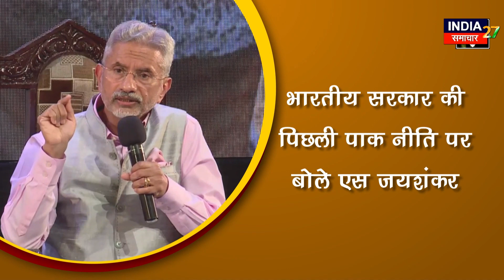भारतीय सरकार की पिछली पाक नीति पर बोले एस जयशंकर | jaiShankar | Pakistan | Indian Govt.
विदेश मंत्री डॉ. एस जयशंकर ने 30 जून को कोलकाता में 'श्यामा प्रसाद व्याख्यान, नया भारत और विश्व' में भाग लिया। इस दौरान उन्होंने 30 जून को लंबे समय से चले आ रहे पाकिस्तान अधिकृत कश्मीर पर अपनी राय रखते हुए कहा कि "वहां पाकिस्तान अधिकृत कश्मीर छोड़कर हमने दो विरोधी देशों के बीच निकटता विकसित होने दी और आज हमें इसकी कीमत भी चुकानी पड़ रही है।"